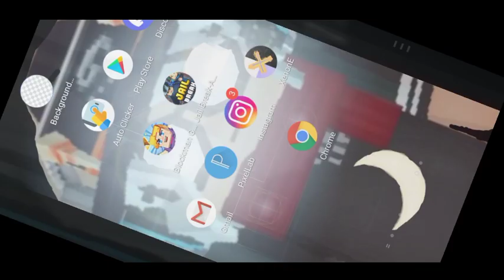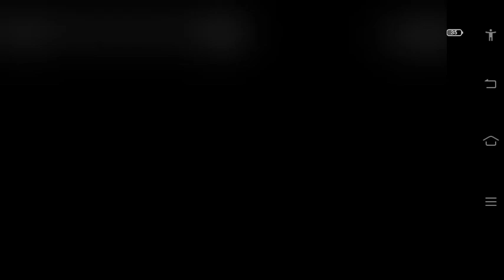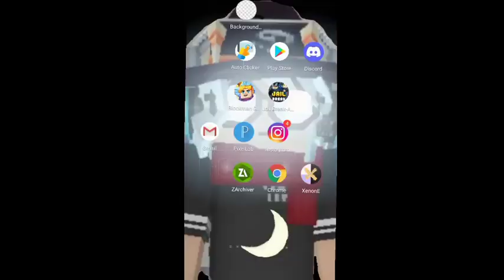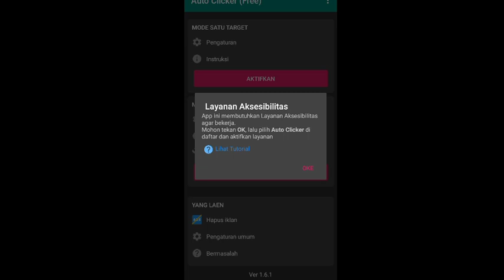HOW TO DUP IN JAILBREAK - v.1.8.1.2 - Blockman Go Adventures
Hello Guys👋

Today i will tell u How to dup in jailbreak v.1.8.1.2

If u want anything copyrighted to you or your company to be removed from my video then kindly me at and i will verify and removed the copyrighthed content within 24 hours

BlockmanGo
BlockmanGoBlockyMods
Bedwars
BedwarsBlockmanGo
Helsonn
Amaan
MATTSUN
NotNever
YoutuberBlockmanGo
BGTuber
NoobvsPro
ProPlayerBG
BlockmanGoIndonesia